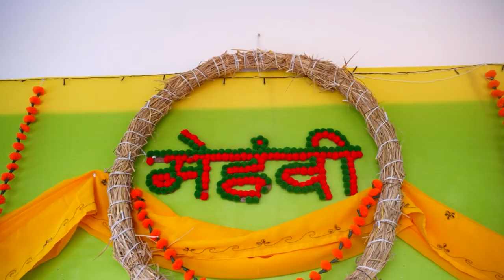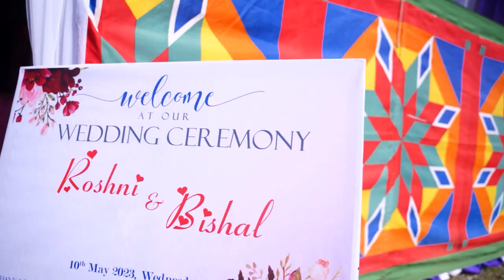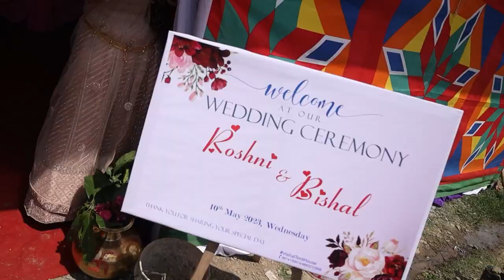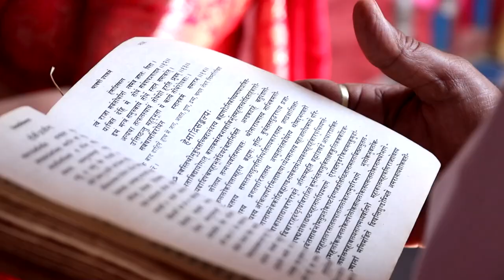BISHAL WEDS ROSHNI